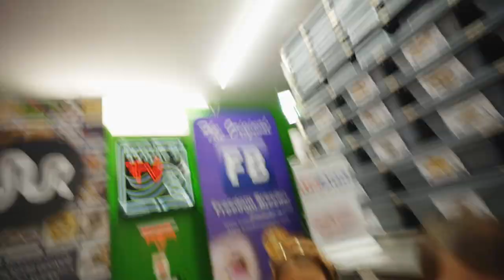Feeding snakes.. It gets a little hectic